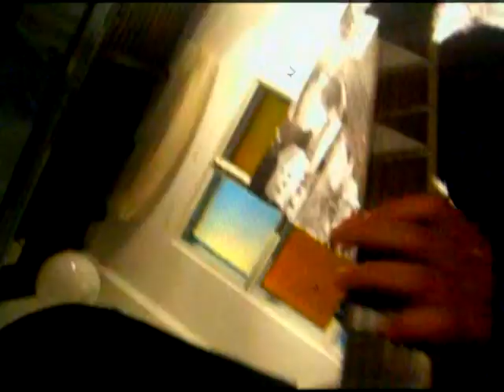Fall to Their Death live chains in transmission Annexe Central Market 2007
live set at the Annexe Central Market feat in their debut release - Chains in Transmission CD released in 2007